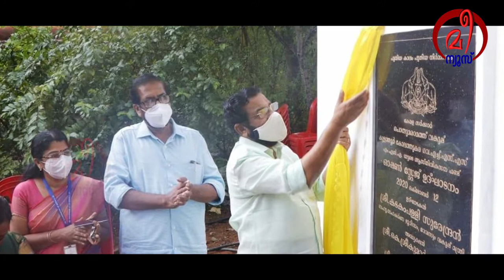കുളത്തൂർ ഗവൺമെന്‍റ് സ്കൂളിലെ ഓപ്പൺ എയർ ഓഡിറ്റോറിയം വിവാദം തുടരുന്നു